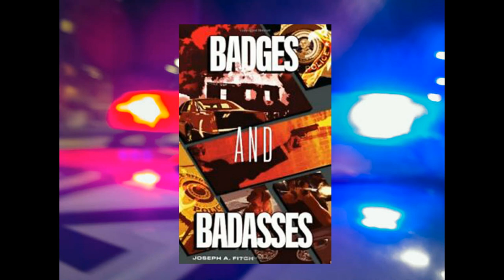First Chapter Fridays with Melissa - Badges and Badasses by Joseph Fitch